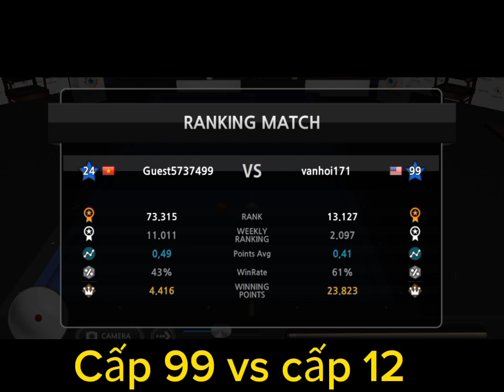Billiard game 3c cấp 99 vs cấp 12 | word championship billiard.mp4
Word championship billiard 3c là game rất gần với thực tế . Giúp cho các cơ thủ  nâng cao trình độ môn billiard 3c và game billiard 3c
Các bạn có thể nhắn mình để đánh giao lưu . Nick của mình thehoi171
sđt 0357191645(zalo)